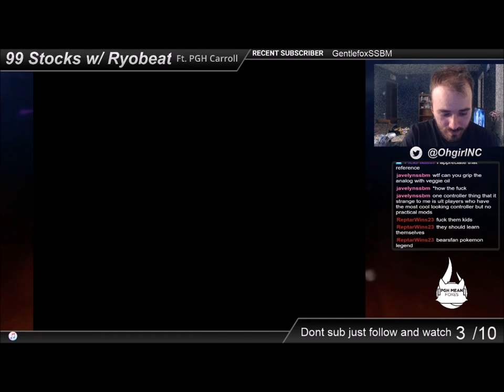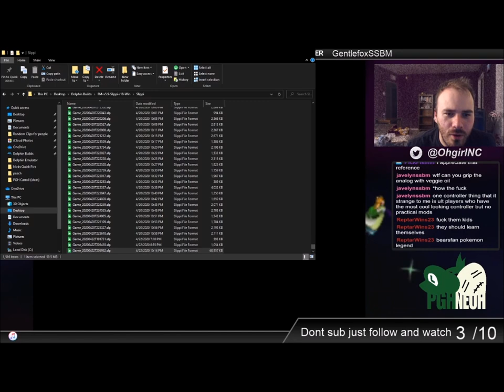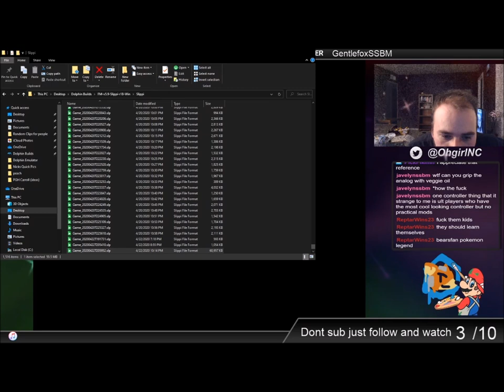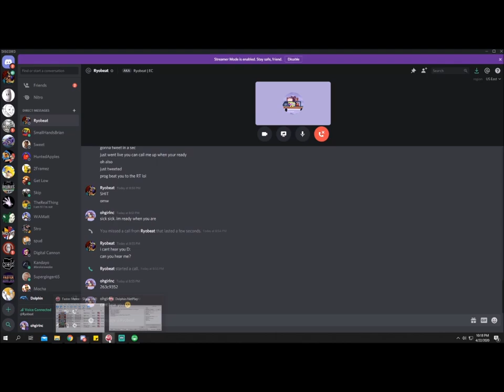99 Stocks - Ryobeat (Peach) vs PGH Carroll (fox)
oops forgot to upload this.
Ryobeat takes the 99 Stock Challenge